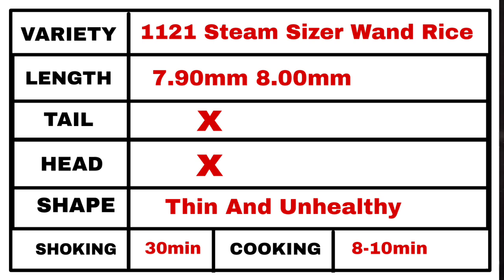Sizer Wand Rice 1121 Steam Basmati | How it is Sizer Grain | Rice And Paddy Learning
This Channel Is All About (Rice & Paddy 🌾)

Many unemployed youths trained under various schemes have find good employment opportunities in good companies.

We upload training videos on our youtube channel for the far away viewers who can't attend our training programme physically .